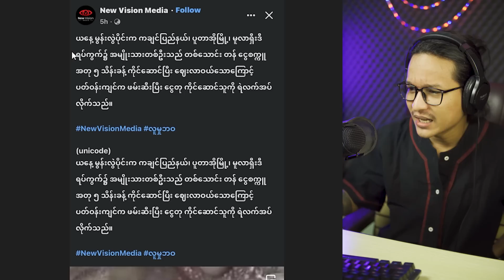ကြက်ဥဝယ်ပြီး သင်ရဲ့စီးပွားရေးကို မြှင့်တင်လိုက်ပါသူငယ်ဂျင်း...;D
- အမြှောက်ကြီးကျတဲ့မျက်ရည်
- အန်းဒိတ်
- Junction Square မှာသာတဲ့လ
- အာဝါဒါး
- ကြက်ဥစီးပွားရေးပါသူငယ်ချင်း
- ဆားဝက်ခြံ
- ဆိုင်ရှင်များသတိထားစေရန်

ဒါပါပဲ...တော်သေးပြီ မနက်ဖြန်ညပြန်လာခဲ့ (ဘိုင့်)